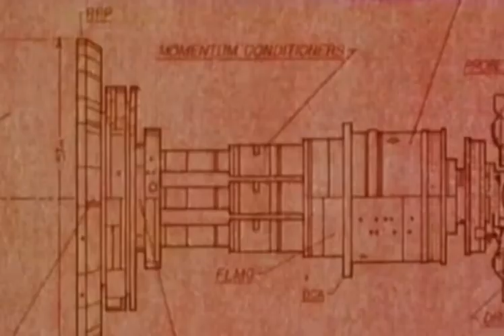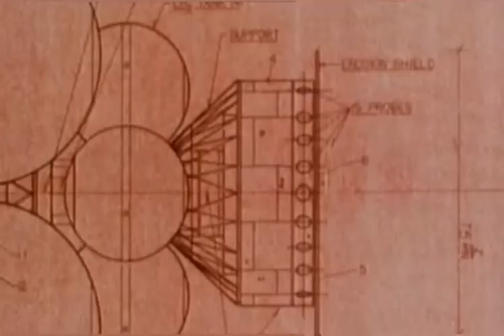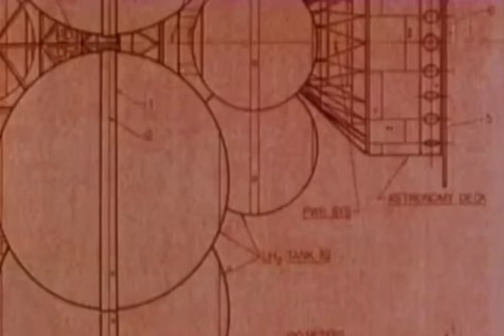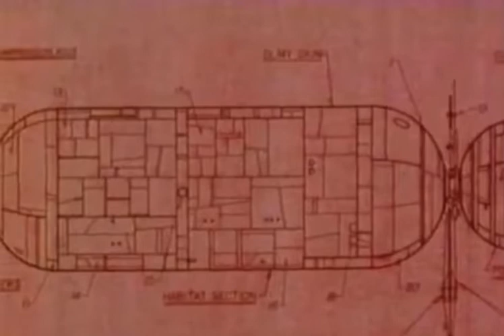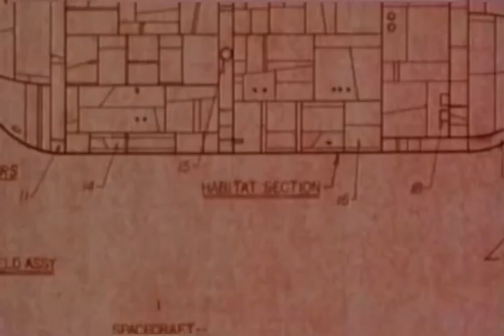Cosmos - Journeys in Space and Time